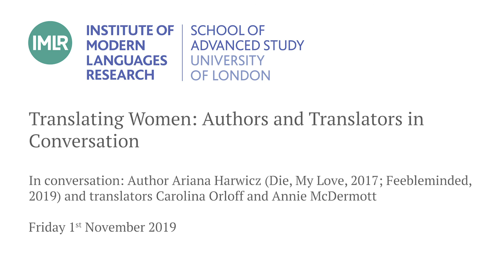Translating Women Authors and Translators in Conversation: Day Two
As part of the Translating Women: breaking borders and building bridges in the English-language book industry conference, join us for two special events with acclaimed women writers and their translators.

Négar Djavadi (1969-) fled from Iran at the age of eleven, arriving in France after crossing the mountains of Kurdistan on horseback with her mother and sister. Her debut novel, Disoriental (Désorientale), is a partly autobiographical account of displacement and survival, has won six literary prizes in France since its publication in 2016, and has been described as an accomplished example of ‘the art of storytelling’ (Le Monde). The translation by Tina Kover (Europa Editions, 2018) was longlisted for the inaugural National Book Award in Translated Literature in 2018 and has been celebrated as ‘a sophisticated debut’ (The Guardian) and a ‘remarkable novel’ (The New York Times).

In conversation: Author Ariana Harwicz (Die, My Love, 2017; Feebleminded, 2019) and translators Carolina Orloff and Annie McDermott

Ariana Harwicz (1977-) was born in Buenos Aires and studied in Paris. She is a highly acclaimed figure in contemporary Argentinian literature: her debut novel, Die, My Love (Mátate, amor) pulses with brutal energy, and the English translation by Carolina Orloff and Sarah Moses (Charco Press, 2017) was longlisted for the 2018 Man Booker International Prize and shortlisted for the Republic of Consciousness Prize in the same year. Harwicz’s follow-up novel, Feebleminded (La Débil Mental, which on its Spanish-language release was described by El País as ‘intensely poetic’), was published by Charco Press in May 2019, translated by Carolina Orloff and Annie McDermott.

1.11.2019